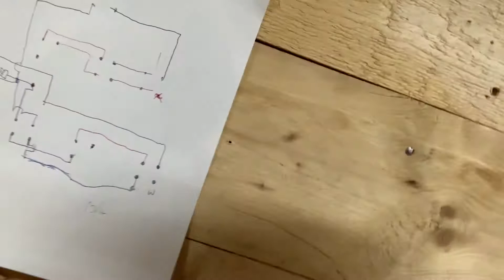A Day in the Life in Electrical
Pray for Jacob ‼️